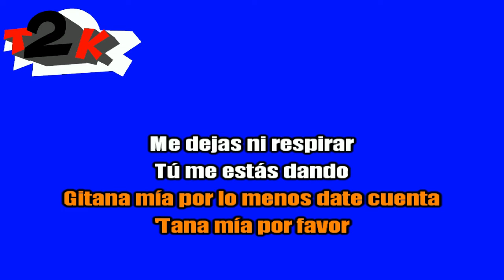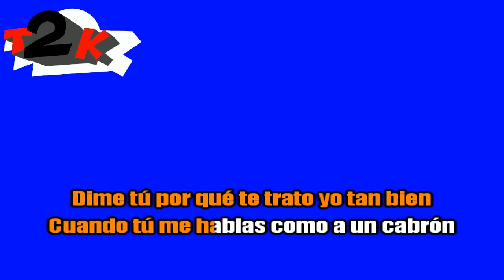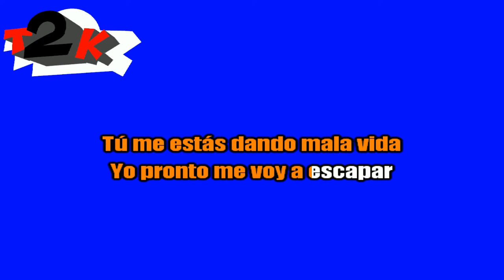Mano Negra - Mala Vida - Karaoke - Instrumental con Letra -T2K-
¿Te gusta? Dale 👍 ¿Te encanta? Invítame a un cafelito 💰 ¿Tienes una petición o encargo? Mira en la pestaña "Información" de mi canal

- Agradezco vuestros comentarios. He hecho este vídeo por diversión. Esta sí, puede ser, casi sin duda, su canción más conocida

Nota para Boucherie Productions, Virgin, propietarios de los derechos o cualquier otra persona u organismo involucrado en la producción, distribución y gestión de derechos de esta canción. Esta versión para karaoke está hecha desde el respeto para la canción original y el grupo. Aún así, si creen que este vídeo incumple las leyes de copyright, por favor, hagánmelo saber y lo retiraré de inmediato.